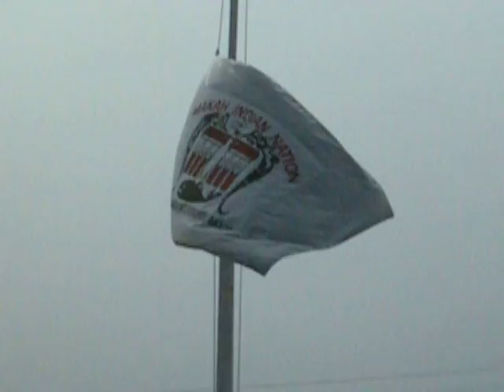Makah Native American children dancing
Washington state.  Neah Bay.  Makah Days 2009.